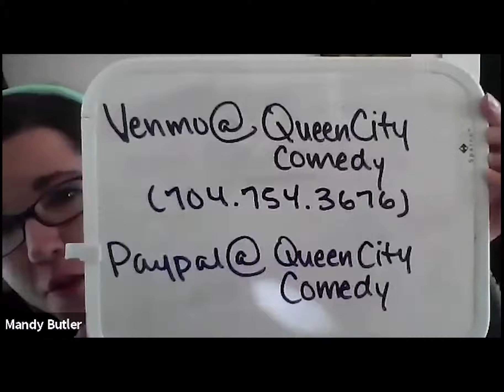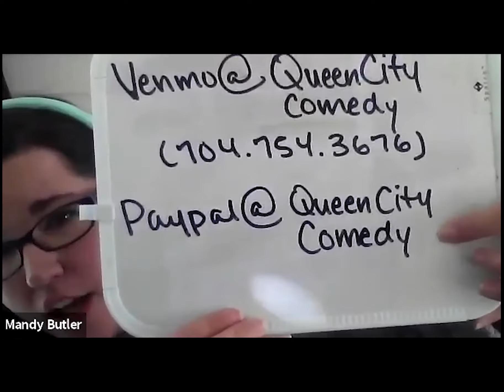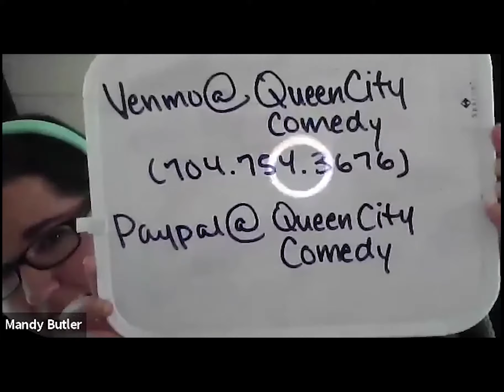Droopy Lampshades improv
Eclectic independent improv team Droopy Lampshades brings short form fun and longform laughter!